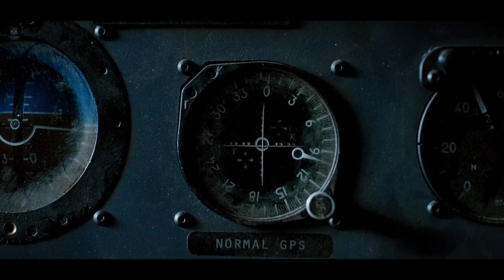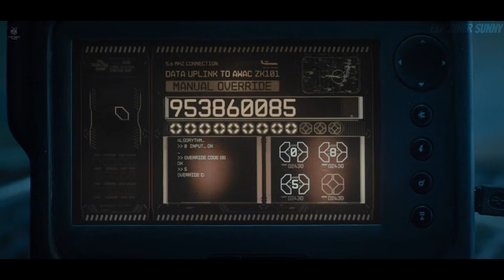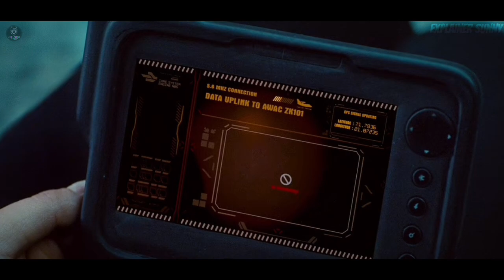Akele Hi Poore Gang Ka Safaya Kar Dala | Film Explained in हिंदी/Urdu | Summerized in हिंदी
Comment Box Me Batao Aapko Konsi Movie Pasand Hai. ☺️

Summerized in Hindi
Servival Stories Explained in Hindi
Servival Movie Explain
Story Recapped
Thriller Movies Explain in Hindi
Hollywood New Movies Explain in Hindi